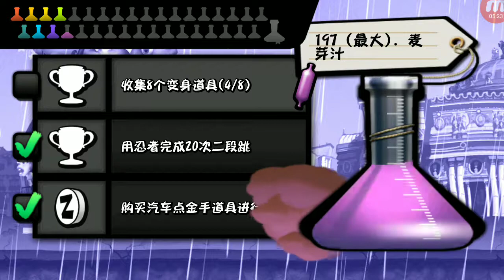殭屍尖叫 Zombie Tsunami 2019/06/26 下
沒錄音
No sound